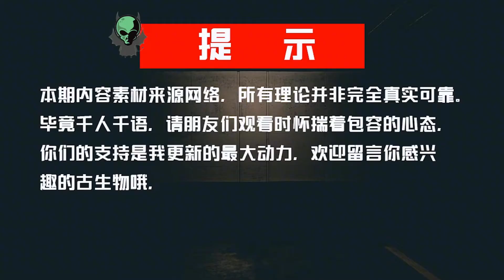瓜头鲸搁浅？ 集体“自杀”？生存所迫？ 被救助后还能回海洋吗？